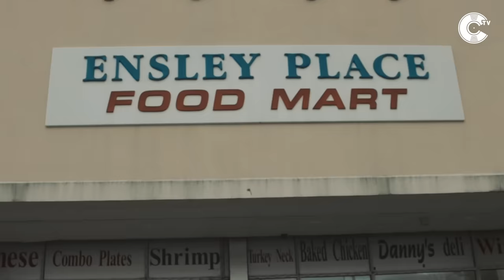Big Yavo - No Pen (Official Music Video) | CTV Premiere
Cinematic TV Presents the official video for "No Pen" by Big Yavo